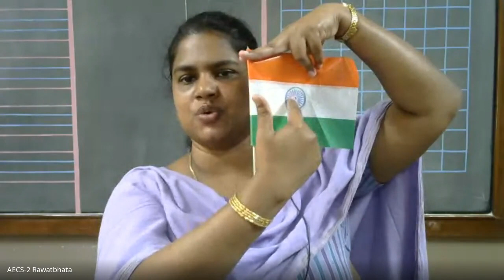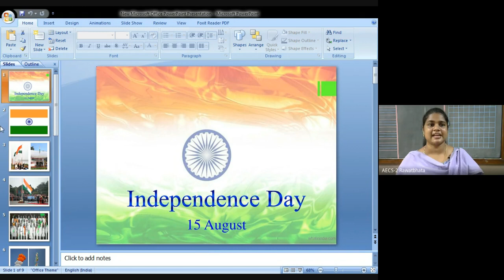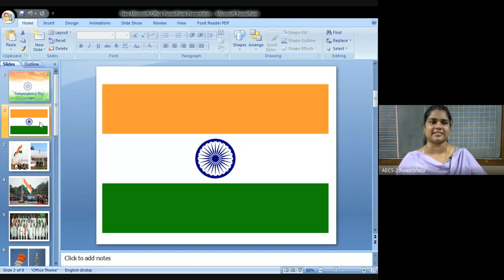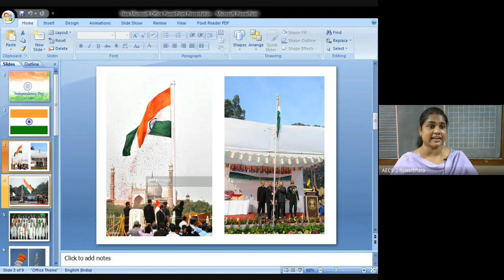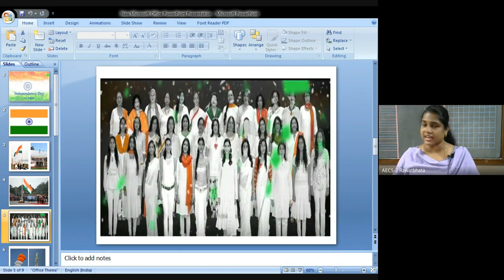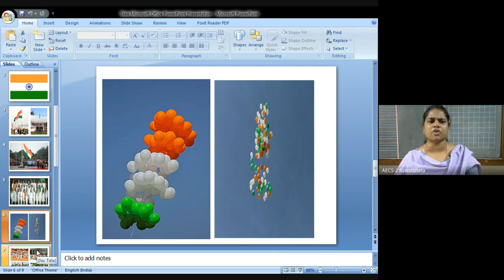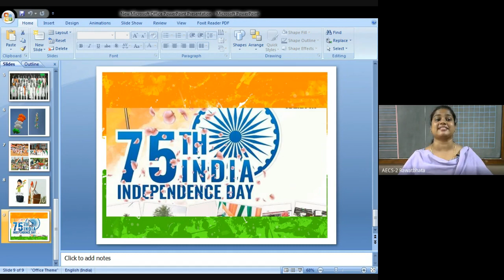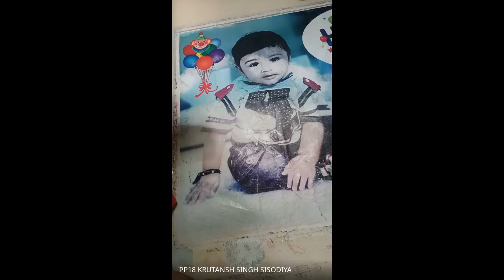Class Pre -Prep/ Topic: INDEPENDENCE DAY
Rebecca Sudheer
Prep Tr
AECS-2, Rawatbhata